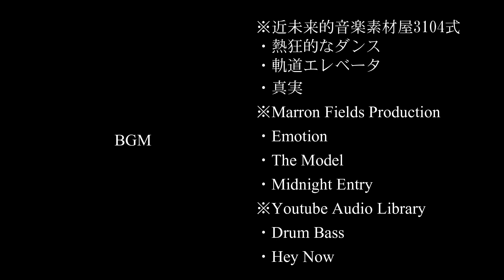【倍速･BGM･高速道車載】東名高速道路 (横浜町田～小牧) | 2018倉敷・高松・松山帰省旅#01【旅日記vol.023】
2018年の中四国地方へ帰省した際の横浜～倉敷に至る車載動画の「東名高速道路」部分(横浜町田～小牧)の動画です。
走行中は基本的にTOYOTA SAFTY SENSE Cを作動させており、車線変更、合流等の場面で逐次解除、再設定を行って走行しています。

〇BGM
近未来的音楽素材屋3104式
・熱狂的なダンス
・軌道エレベータ
・真実

・Emotion
・The Model
・Midnight Entry

Youtube Audiolibrary
・Drum Bass
・Hey Now

〇Equipment
Sony RX100M5